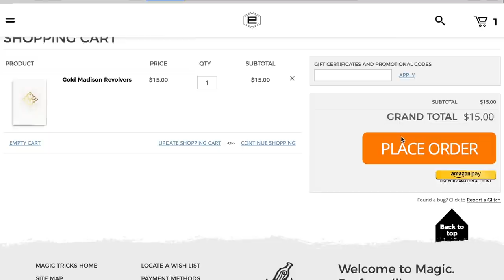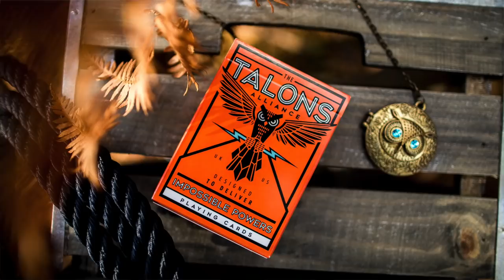3 Day Countdown...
3 DAYS TO GO ... FREE Worldwide Shipping Event @Ellusionist

** Re-upload with correction **